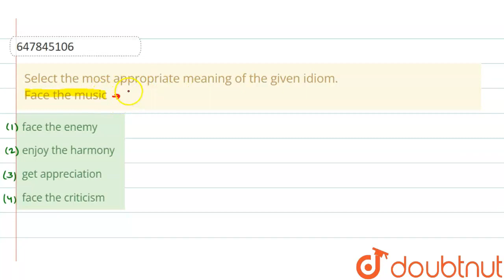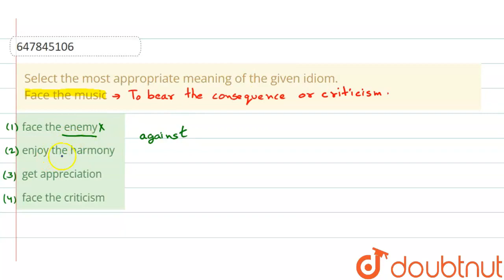Select the most appropriate meaning of the given idiom. Face the music | CLASS 14 | SSC CHSL TI...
Select the most appropriate meaning of the given idiom. Face the music
Class: 14
Subject: ENGLISH
Chapter: SSC CHSL TIER 1  (5 TH  JULY 2019 - SHIFT-3)
Board:GOVT

👉 Have Any Query? Ask Us.